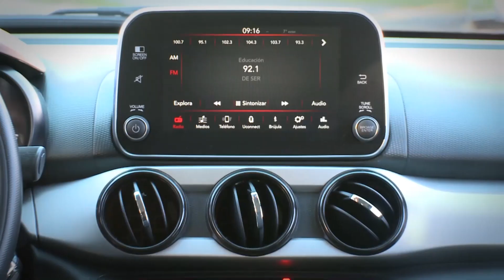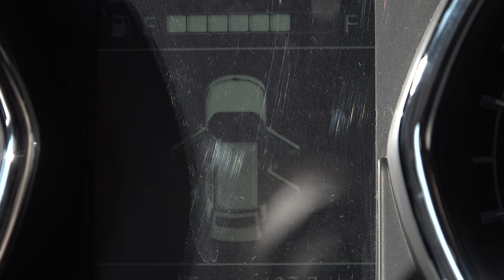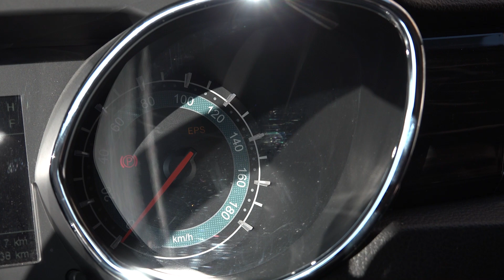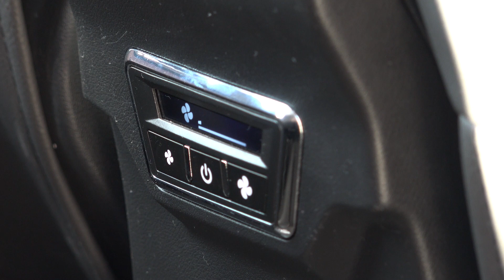Cars TV - Test Lifan MyWay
Probamos el Lifan MyWay, SUV familiar de la marca china con tres filas de asientos y espacio para siete pasajeros.